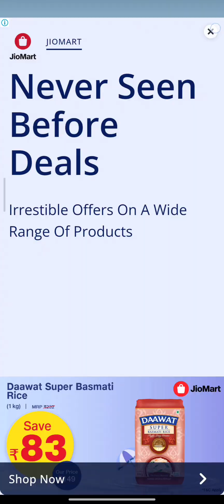No Floor Challenge - Floor is Lava | Subway Surfers: Sydney | subwaysurfers sydney 🎮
Subway Surfers - Sydney
No Floor Challenge - Floor is Lava